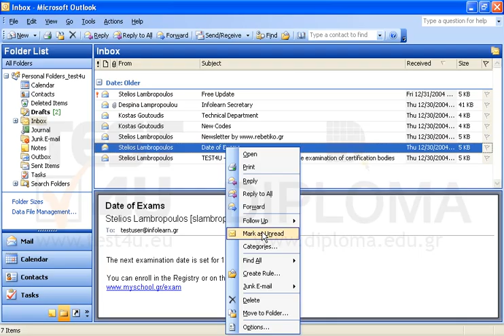Mark the email with subject Date of Exams as unread.